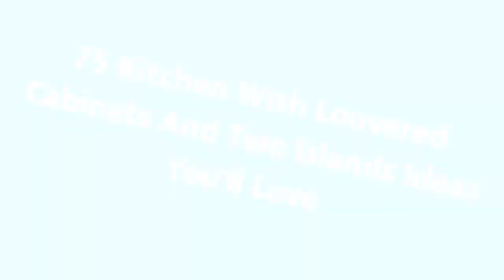75 Kitchen With Louvered Cabinets And Two Islands Design Ideas You'll Love 🎀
0:00:00 - Intro
0:00:12 - Kitchen With Louvered Cabinets And Two Islands Design Ideas You'll Love: Inspirations 1 to 25
0:01:18 - Kitchen With Louvered Cabinets And Two Islands Design Ideas You'll Love: Inspirations 26 to 50
0:02:36 - Kitchen With Louvered Cabinets And Two Islands Design Ideas You'll Love: Inspirations 51 to 75